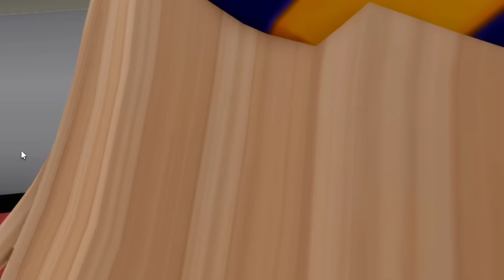Everyone Wants To MARRY CALIXO in Roblox Brookhaven RP!!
Calixo wakes up to find all girls in brookhaven want to marry him.. And he doesn't know why.. That is when he finds out the truth and it is truly shocking.. Watch until the end to find out!!